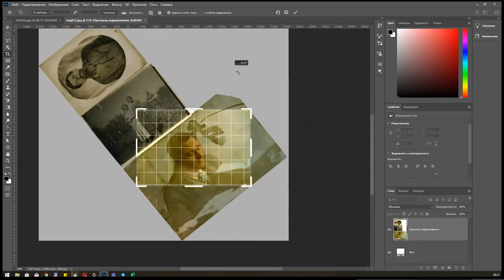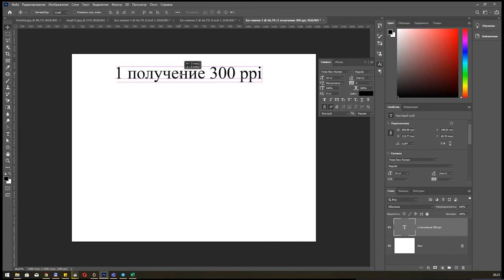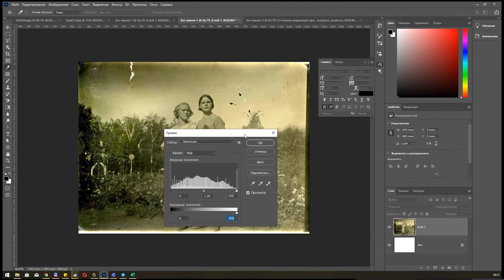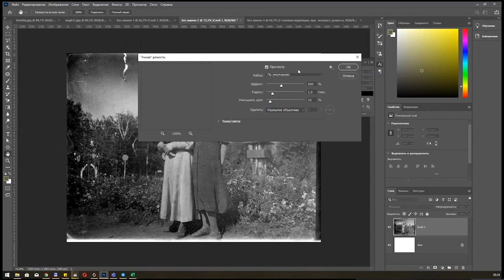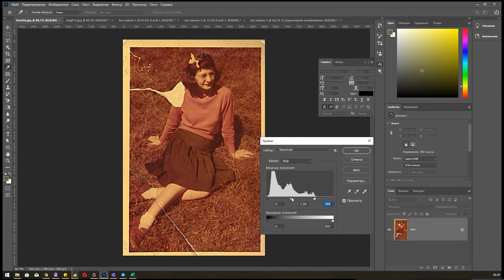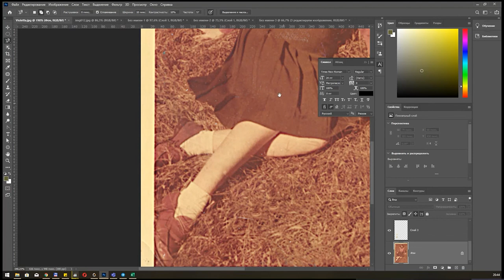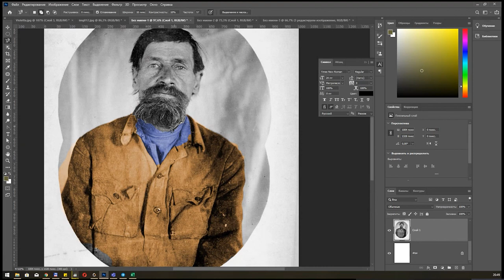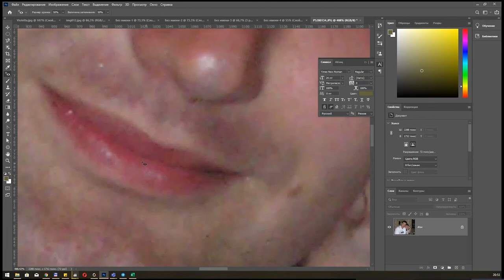Лабораторная - реставрация фото в Photoshop